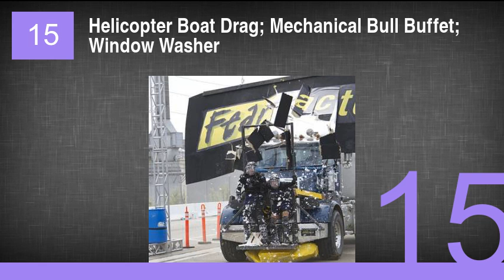The Best Fear Factor Episodes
15. Helicopter Boat Drag; Mechanical Bull Buffet; Window Washer
14. Military Fear Factor
13. Broken Hearts & Blood Baths
12. Dog Attack; Snake Pit; Beam Walk
11. Helicopter Flag Snag; Slugs; Build-A-Bridge
10. Roof to Roof Jump; Fear Factor Spaghetti; Submerged Fuselage
9. Fire Fear Factor
8. Helicopter Jump; Tarantula Torture Cell; Water Tube
7. Inverted Helicopter; Horse Rectum; Sky Walker
6. The Bees Are So Angry
5. African Cave Dwelling Spiders
4. Sub Dive; Cricket Crunch; Speed Drop
3. Wrecking Ball; Testicles; Baby Rescue
2. Ferris Wheel; Fear Factor Pizza; Water Platform
1. Net Jump; Wormtinis; Tunnel Crawl